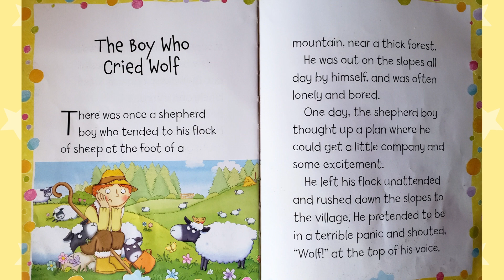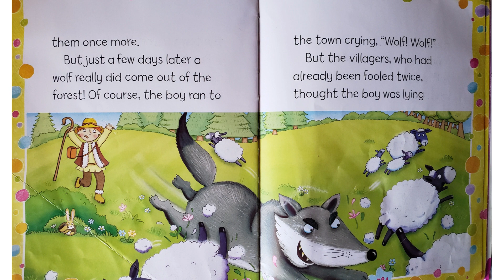Kids Book Read Aloud / The Boy Who Cried Wolf / Classic Children's Story /Bedtime Story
Pranks can be fun but the boy learns an important lesson about going too far and telling the truth.